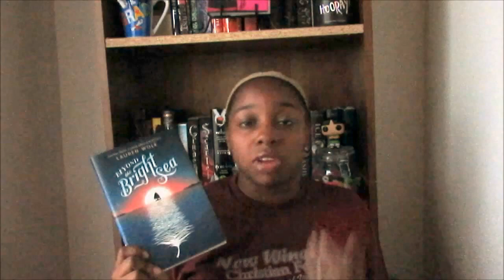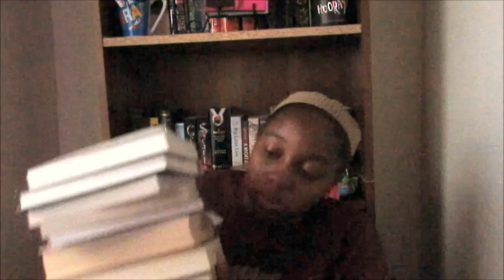Belated Birthday Book Haul & Mini Library Haul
First, I am sorry for the black out at the last minute of the video. I had so much fun for my 21st birthday. The casino was so much fun and even though I didn't win any money I got free drinks all night so that made everything alright!!
Where's Kayla???